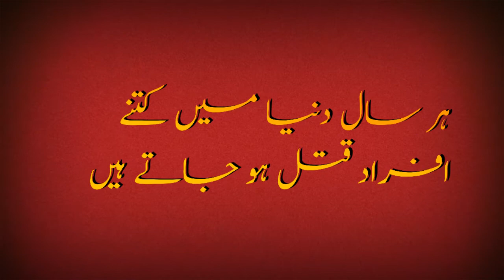How many people are murder each year?Kya Aap Jante Hain #08 | Apni Pehchan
How many people are killed each year? Kya Aap Jante Hain Episode #08 | Apni Pehchan

According to the well-known website, 475,000 people are killed worldwide